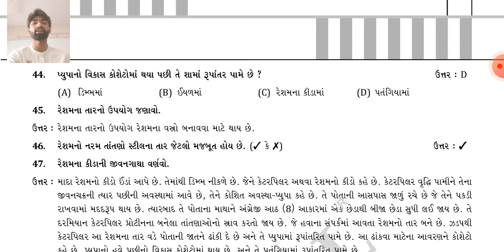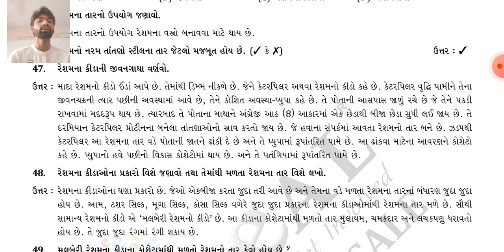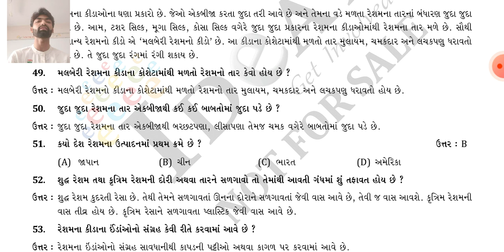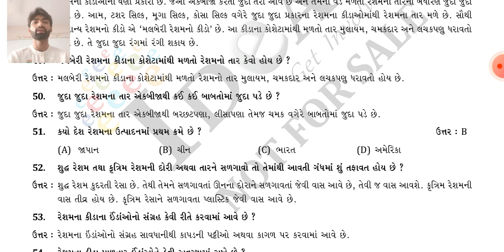ધોરણ ૭ વિજ્ઞાન પાઠ ૩ રેસાથી કાપડ સુધી ભાગ ૪ પ્રશ્ન નંબર ૪૪ થી ૫૩